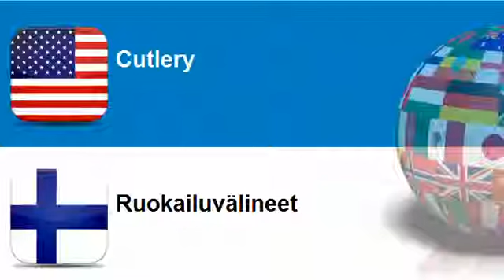Learn Finnish vocabulary Topic = Cutlery